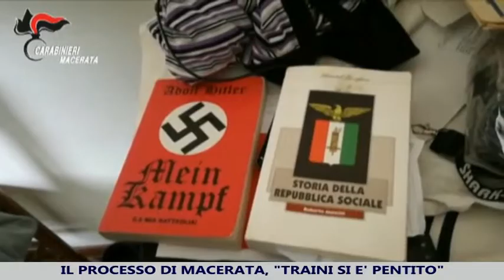Macerata, il processo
Macerata, il processo Traini